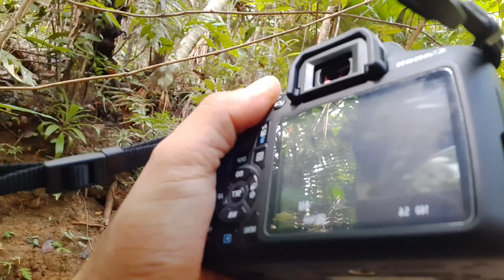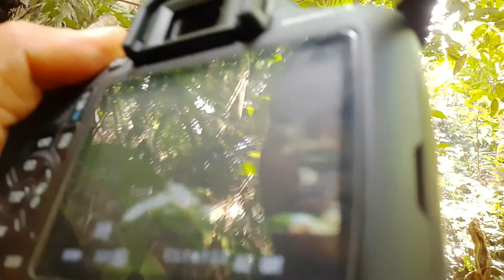Photo Vlog 1 in Bilbao Rapu-rapu Island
A great adventures in the forest while taking photos of a little things with a beautiful results